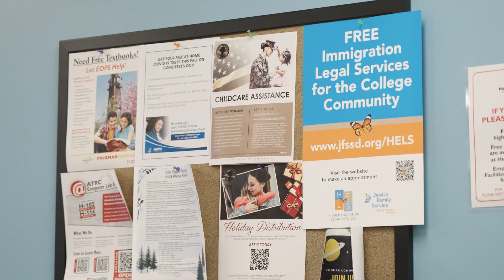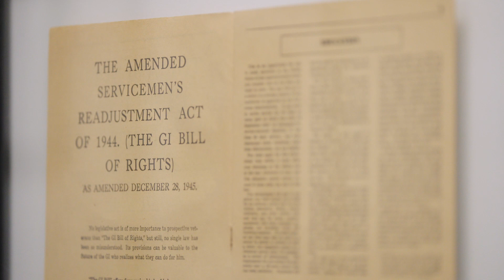Palomar College Veterans Resource Center